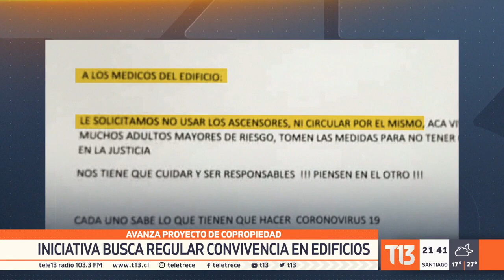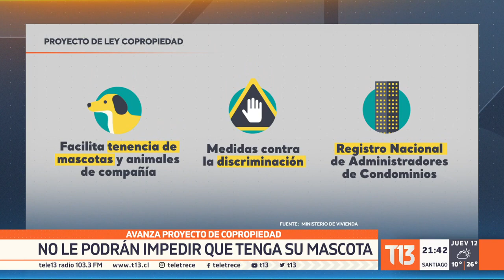Avanza proyecto de copropiedad: no le podrán impedir que tenga su mascota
¿Alguna vez no pudiste arrendar un departamento porque en el edificio prohibían tener mascotas? Eso está ad portas de terminar porque en el Congreso avanza un proyecto de ley que impide este tipo de restricciones.